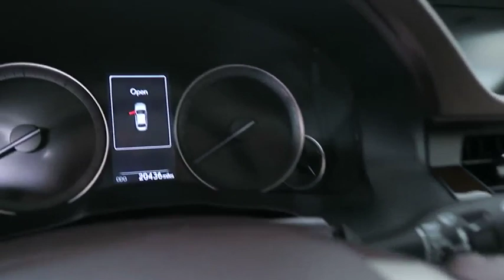2016 Lexus ES 350 Atlanta, Brookhaven, Dunwoody, Decatur, Sandy Springs, GA CM21397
ATOMIC Used 2016 Lexus ES 350 available in Atlanta, Georgia at Lexus of Atlanta. Servicing the Brookhaven, Dunwoody, Decatur, Sandy Springs, GA area.
2016 Lexus ES 350 4DR SDN - Stock#: CM21397 - VIN#: 58ABK1GG2GU028613

This 2016 Certified Pre Owned Lexus ES 350 is in excellent condition. Features include Luxury Package, Navigation, Backup Camera, Heated and Ventilated Front Seats, Blind Spot Monitor, 18 Wheels, Lexus Safety System +, Pre Collision System, Bi-LED Headlamps, Power Rear Sunshade, Mark Levinson Premium Audio Package, Parking Assist (Parking Sensors), Panorama Glass Roof with Tilt and Slide, Rain Sensing Wipers, Heated Steering Wheel, BlueTooth, and much more. This Lexus ES 350 has passed a thorough 161 point certification process in our AWARD WINNING service department. The CarFax reports no history of accidents and CarFax indicates this is a One Owner vehicle. Lexus Certified PRe Owned comes with a 161 multi point inspection, 6 year warranty from date of first use and unlimited miles, 24 Hours Roadside Assistance, Inspection/Reconditioning, and Qualifies for New Car Financing.